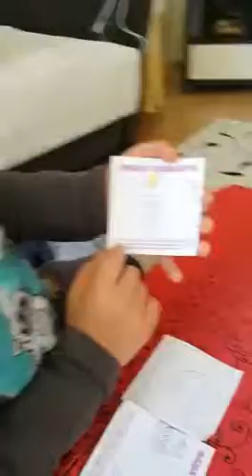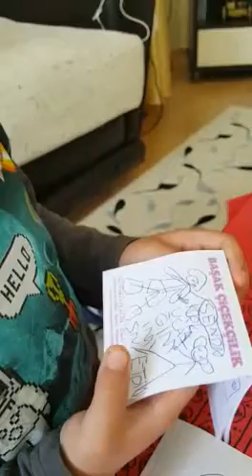Freddy hikayesi +7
Oğlumun çizimleri ile anlattığı freddy hikayesi ( yaparken kendi bile korkmuş :-)